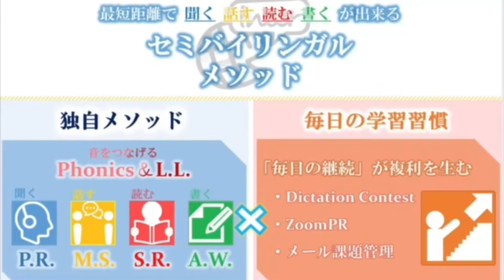Dictation Challenge (PRBeg, Jr 初級) No.470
470番の初級です。こちらの動画のディクテーション投稿期限は、2/4(金)20:00 です。

投稿方法

1. メールタイトルに、Dictation Challenge (レベル）NO.(番号）と記入。
2. 本文にはファーストネームを忘れずに。必ずDictationした画像を添付してください。
3. 全校共通メールアドレスと、所属スクールに送信
4. 各動画の参加期限は、投稿翌日の20:00まで。